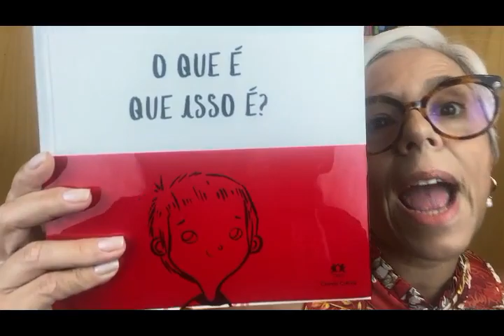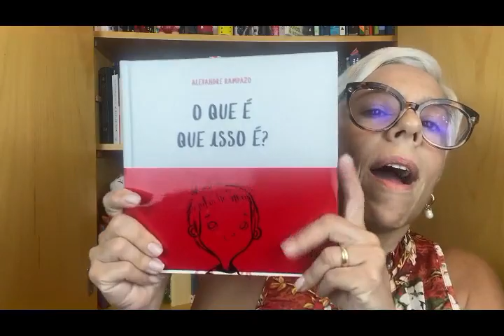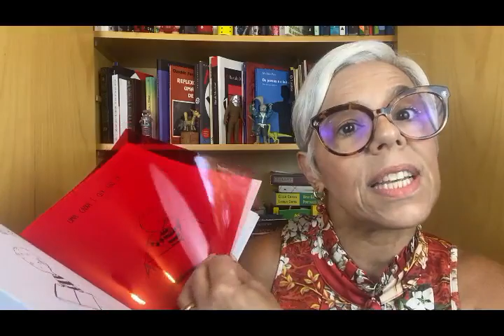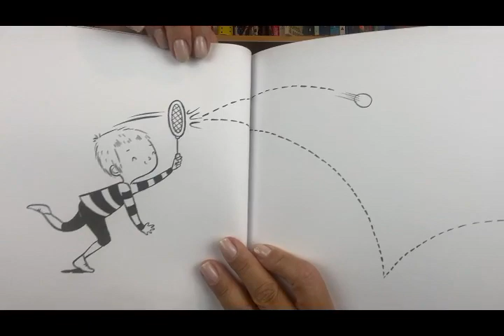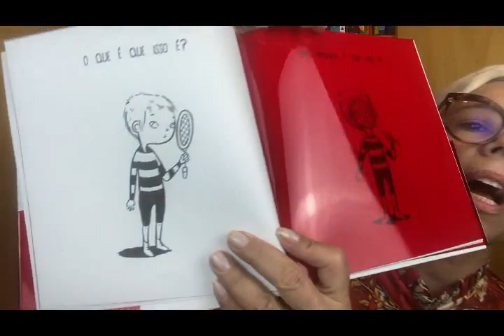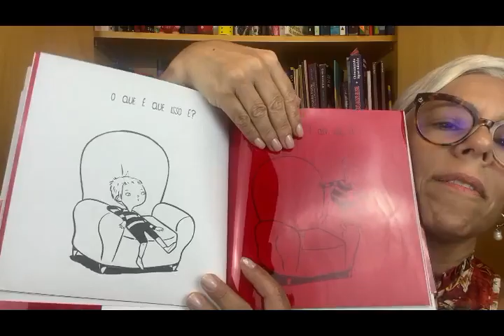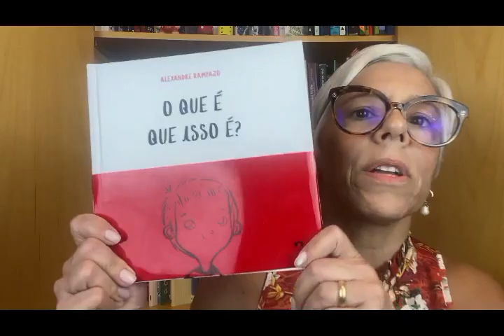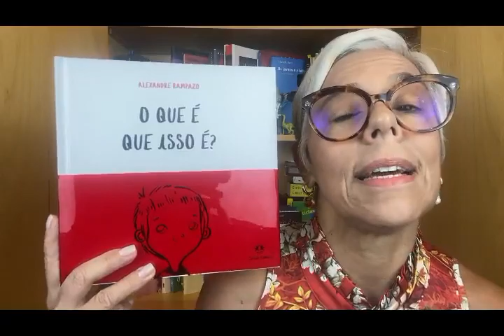O que é que isso é?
Conheçam um livro que faz a gente brincar de adivinhar e inventar. O autor dispensa apresentações: Alexandre Rampazo. Uma publicação da Ciranda Cultural.